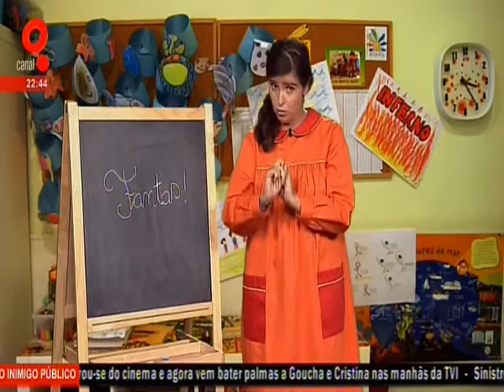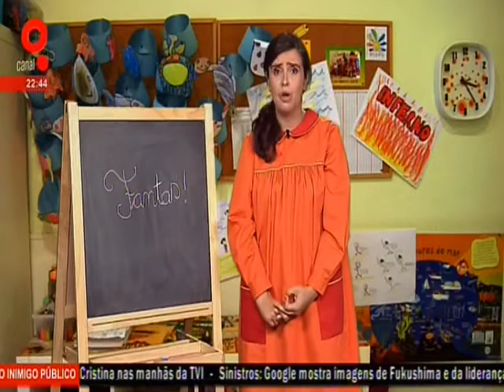O Fantasporto explicado às criancinhas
Susana Romana explica a Pedro Vieira (e a todos nós) o que se passa exactamente no triângulo Mário Chorminsky—Cinema Novo—Luís Filipe Menezes. Excerto do "Inferno" (Canal Q) do outro dia.